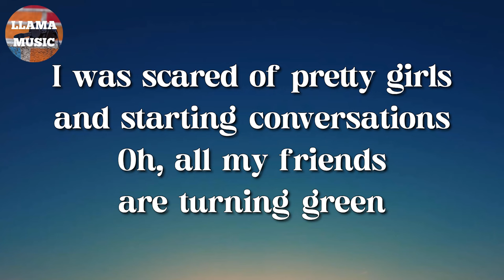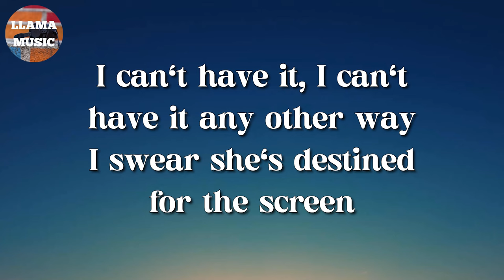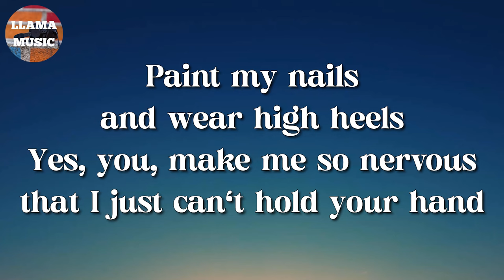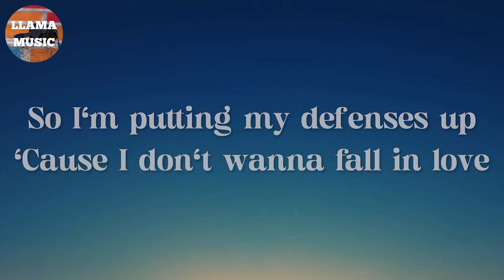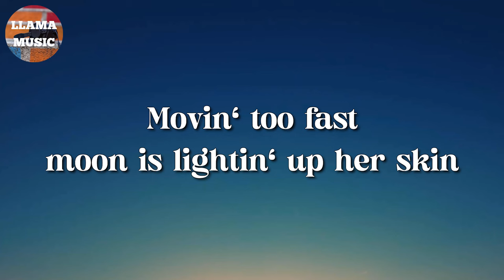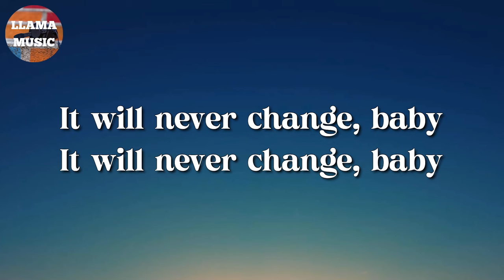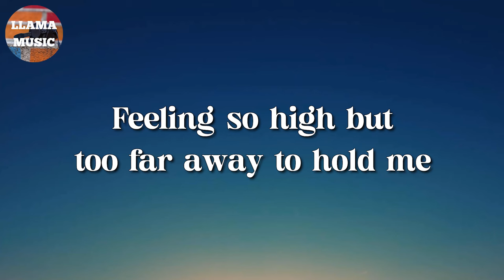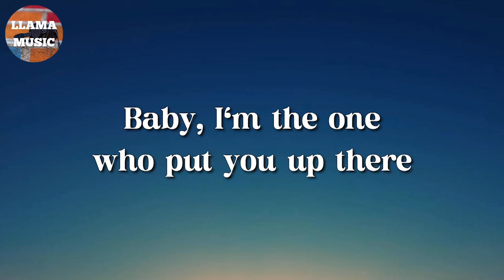🎵 Vance Joy – Riptide || Demi Lovato, One Direction, Halsey (Lyrics)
🎤 Vance Joy – Riptide Lyrics:

Ah-ooh-ooh-ooh, ah-ahh-ah-ah
I love you when you're singing that song
And I got a lump in my throat
'Cause you're gonna sing the words wrong
Ah-ooh-ooh-ooh, ah-ahh-oh
Yeah, I got a lump in my throat